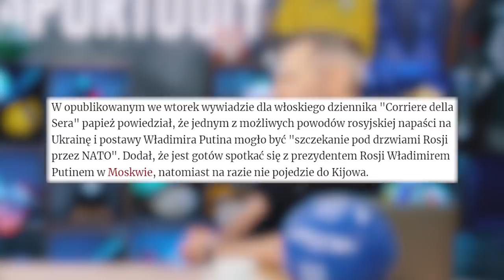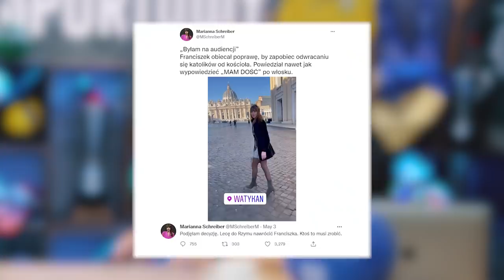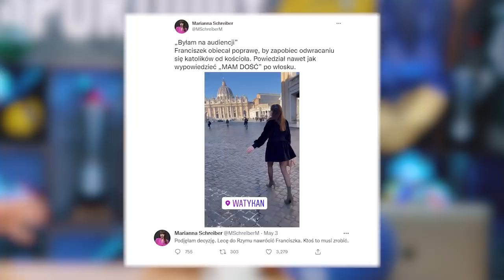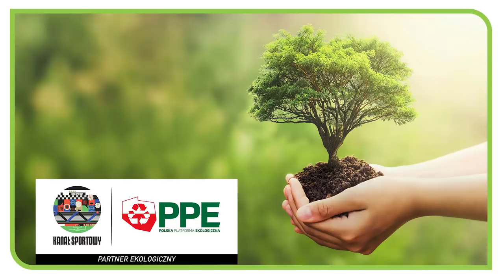MAZUREK & STANOWSKI #33 - KONTROWERSJE W WATYKANIE, PRZECHWYT FLAGI I OSĄD ARTYSTKI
➡️Zamów w przedsprzedaży reedycję książek Pawła Zarzecznego oraz Kwartalnik Sportowy.
Robert Mazurek i Krzysztof Stanowski zapraszają na kolejny odcinek swojego programu!